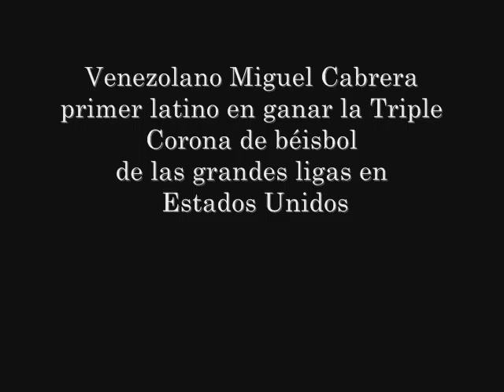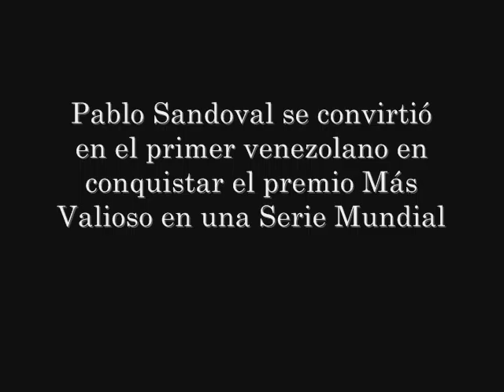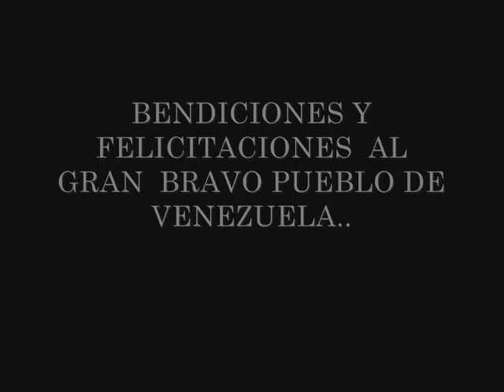VENEZOLANOS QUE TRIUNFARON EN EL EXTRANJERO 2012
Maickel Melamed, un joven venezolano con discapacidades motoras, hizo historia el año pasado  al llegar a la meta del Maratón de Nueva York. ... este año nunca un venezolano  había   ganado una triple corona en las grandes ligas mucho menos una fórmula uno esta vez lo lograron ellos y estamos todavía de fiesta.  2012 será un gran año para el deporte en el extranjero..viva Venezuela..Miguel Cabrera, Pablo Sandoval, Rubén Limardo, Felix Hernández, Pastor Maldonado y Johan Santana llenaron de triunfo y gloria a este hermoso pueblo llamado VENEZUELA